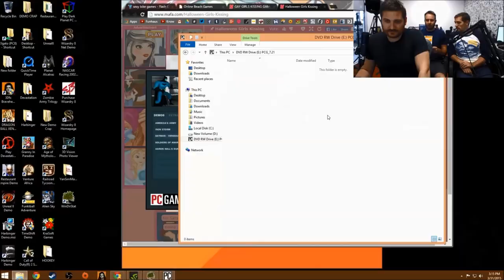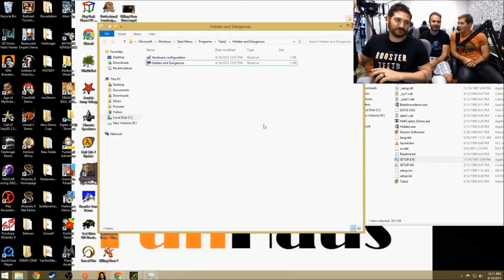Bruce Likes To Break Discs.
I think I saw someone else make a video like this, but I was already editing this one, so I figured I would just upload it anyway because why not.